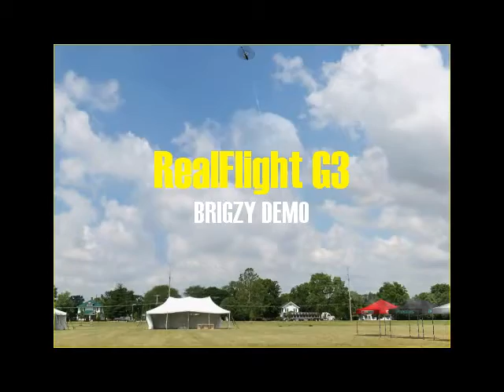RealFlight G3 Demo 1 - TRex 600 RC Helicopter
Here is a demo in RealFlight G3 RC Helicopter Simulator.